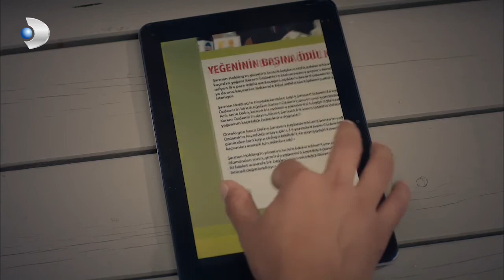Lost - Kayıp - Şarman Family Hold a Press Conference! - Section 04